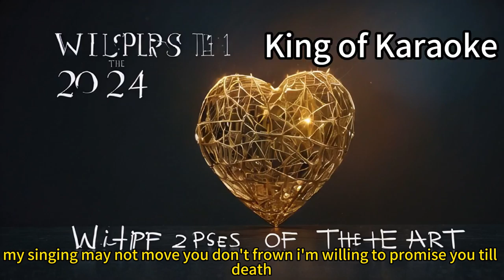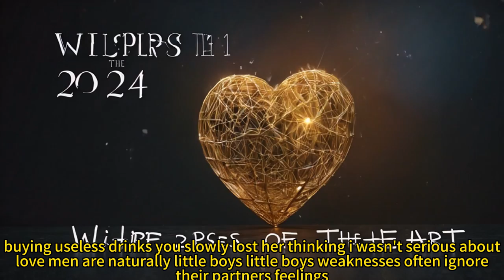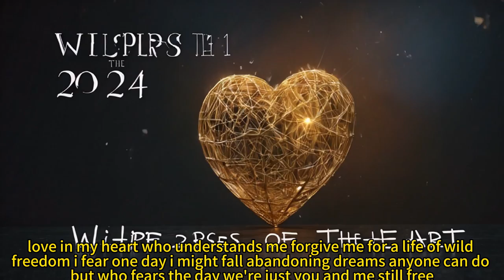English song 2024 playlist | Whispers of the heart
00:00 King of Karaoke
03:50 You and Me
06:36 The Sun
08:56 Glorious Years
11:29 Pompous
14:13 Goodby with Love
16:20 Loving You
19:25 Under Mount Fuji
22:06 Boundless Skies
24:40 King of Karaoke - man

Discover the enchanting “English song 2024 playlist | Whispers of the heart” featuring the latest and greatest hits of 2024. Immerse yourself in a collection of soulful melodies and captivating lyrics that will touch your heart. Perfect for relaxing, studying, or simply enjoying the beauty of music.